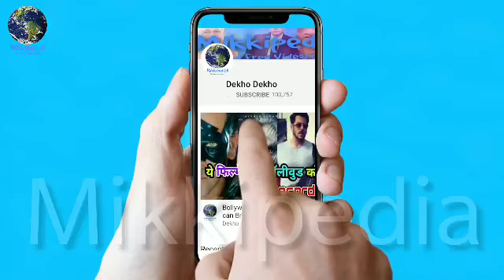Akshay Kumar Got Emotional After Meeting His Fan Outside Shooting Studio